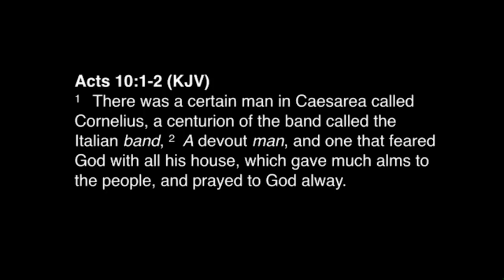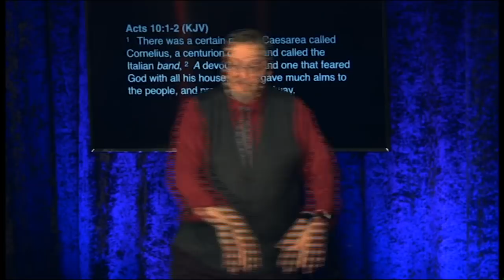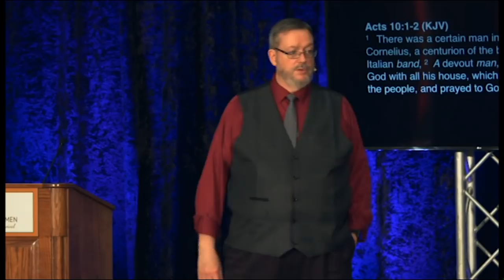A I & the Hive Mind vs the Holy Spirit & the Mind of Christ Part 4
A.I. & the Hive Mind vs. the Holy Spirit and the Mind of Christ – Part 4
Hear the Watchmen Dallas 2018 | Biblical Life TV

A.I. & the Hive Mind are essential components to the coming Mark of the Beast and the Beast system of control.  Dr. Michael Lake takes a look at these emerging technologies and then develops a Kingdom strategy for the Remnant to overcome these End Time machinations of the enemy.